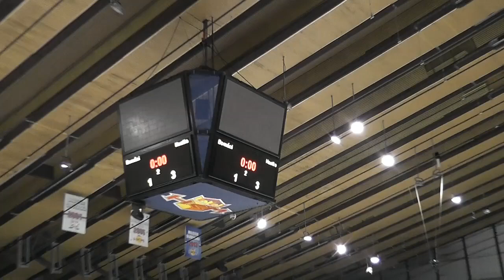ŽHKm Zvolen - Šarišanka Prešov 1:3